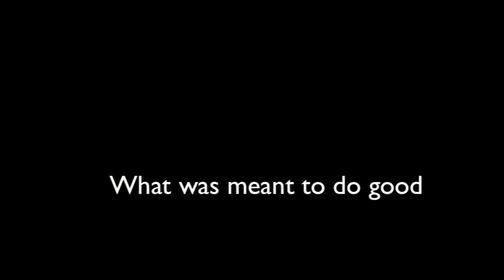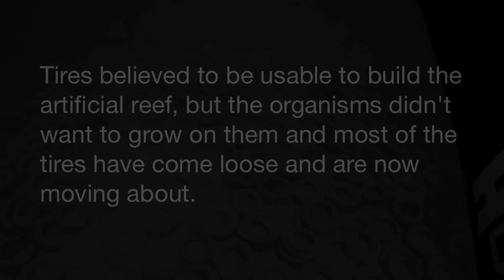Osborne Tire Reef Trailer ATV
This version should be able to play on Apple TV

The Osborne Reef was expanded in the early 1970s in an effort to create man-made location that would bring in game fish for sports fishing and create grounds for corals to develop and grow on.

It was believed that discarded tires (that was massively heaping up) could be used to build this man made artificial reef and thus it was thought that one could both get rid of the tires as well as create a good place for the fish and corals to grow.

What was meant to do good, however, turned into a disaster.

The tires, which originally were bound together by nylon or by metal clips came apart and began moving about. Probably due to some extend to the movability the corals did not want to grow on the tires and thus no natural reef developed.

Instead the tires began migrating towards the natural reef that it was in part meant to protect. And now when the storms come in every year the tires migrate in bigger numbers and they move to and onto the natural reef, slamming into it and destroying what has taken decades to build up naturally.

Project Baseline is monitoring this site and looking at ways to see how we can remedy the problems or at least be part of a solution.